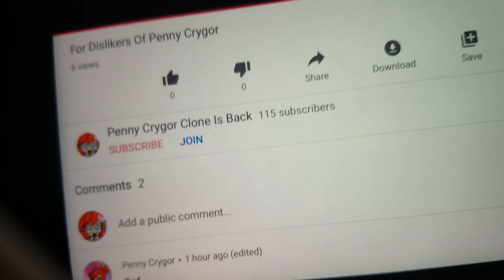JOIN THE MEMBERSHIP